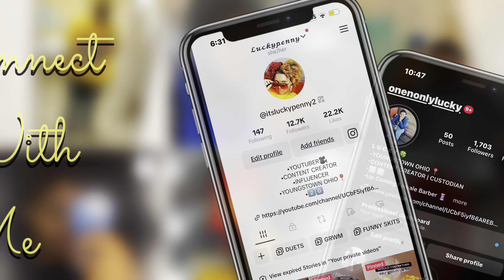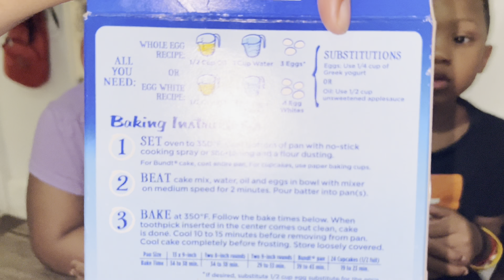BAKE A CAKE WITH US